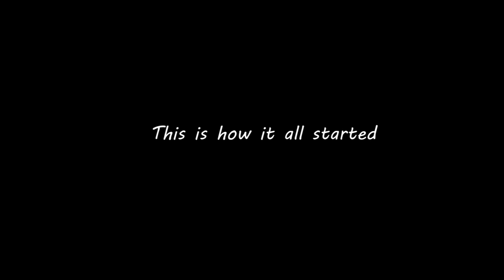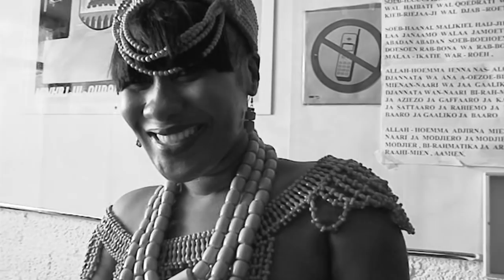Sierra Leone Wedding Tejan Sillah and Haja Sankoh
Tejan Sillah a Sierra Leonean wedded Haja Sankoh in Holland. This video featured Hotel preparation with Bride and bride's maid, Mosque ceremony, photo shoot location and Reception entrances. A colourful wedding of African dresses featured with African music.